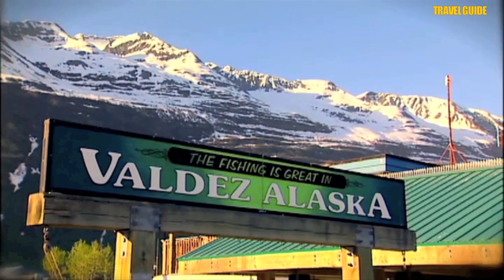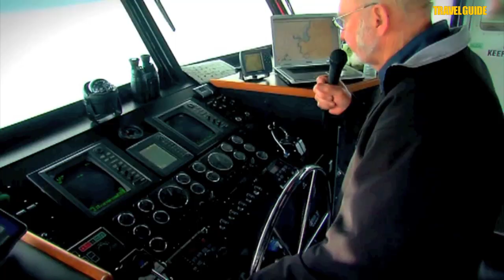Stan Stephens Charters - Valdez, Alaska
Prince William Sound Valdez, Alaska home of Stan Stephens Cruises: Operating out of Valdez, Stan Stephens offers boat day cruises of beautiful Prince William Sound in South central Alaska. These tours feature visits to tidewater glaciers, Columbia Glacier and Meares Glacier, and provides excellent opportunities to see Alaska's abundant marine and coastal wildlife.